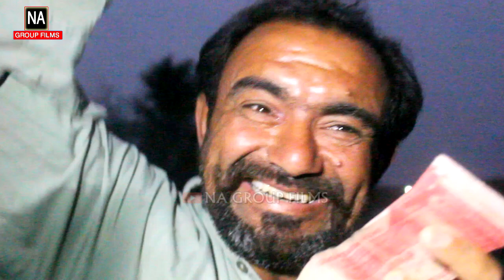Balochi Funny Video_Majid Ganok DOP&Editor_Nabeel Aseel Mandi